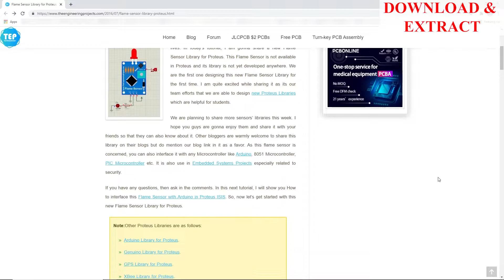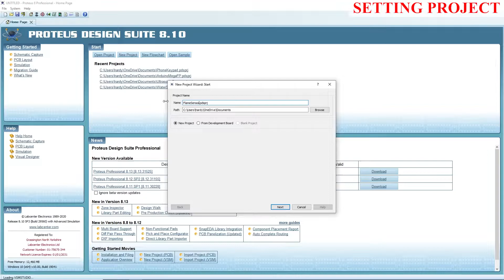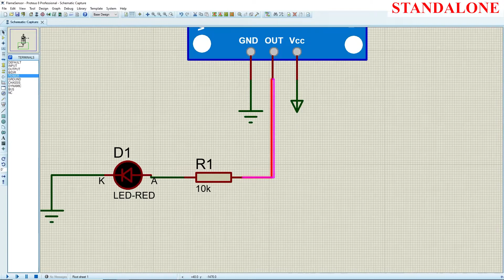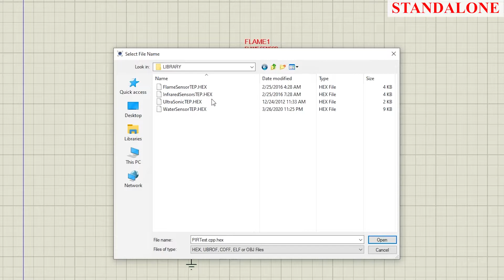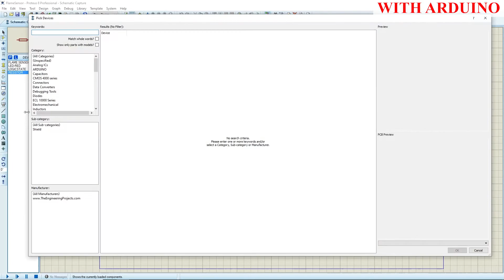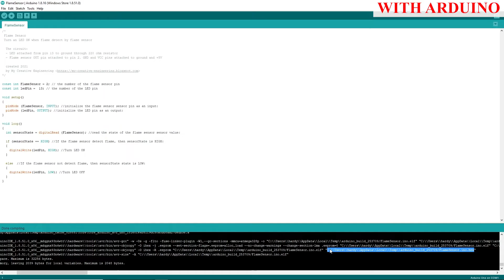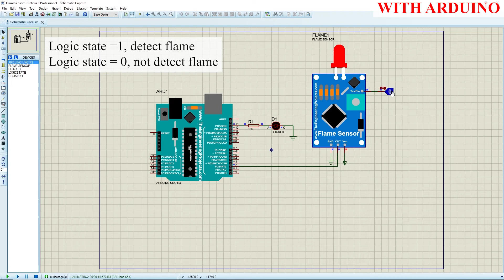How to Add, Use and Interface Flame Sensor Library to Proteus 8 | Fire Sensor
Description:
This video demonstrates how to add, use and interface the flame sensor library in Proteus 8 software. The library is based on a flame sensor from TEP. A simple project code was created by me to detect fire or flame from a flame sensor.

Time Stamp:
0:00 Intro
0:20 Download library
0:36 Extract library
1:05 Setting Arduino project
1:13 Adding standalone flame sensor component
4:00 Simulate standalone flame sensor
4:26 Adding flame sensor with Arduino component
6:00 Simulate flame sensor with Arduino
6:44 End screen